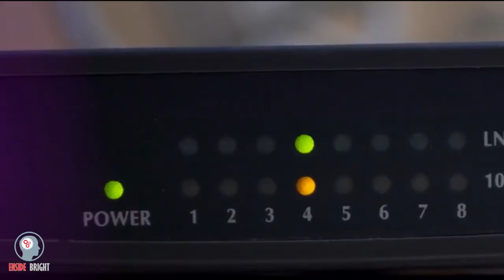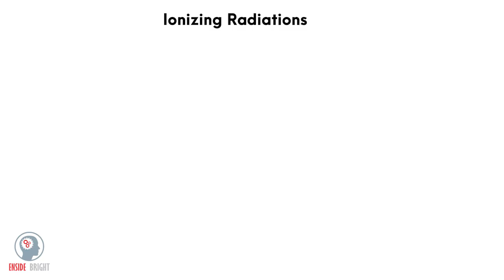What is 5G and is 5G Safe To Human?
5G is a new, faster network with the potential to completely transform the internet. So what makes it so revolutionary? If you're thinking a 5G phone is the big idea, think again: The newest "G"  might make a bigger difference in your home and car.